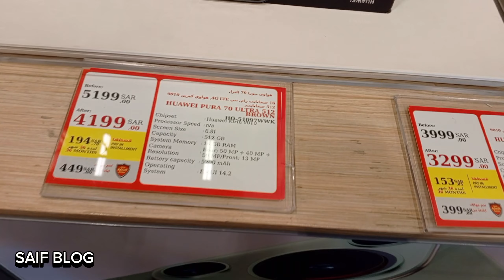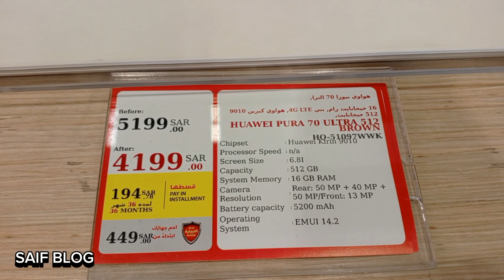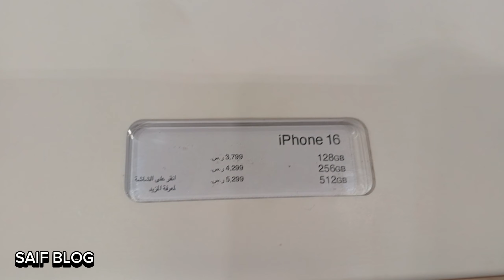mobile Smartwatch discount price in soudi Arabia।